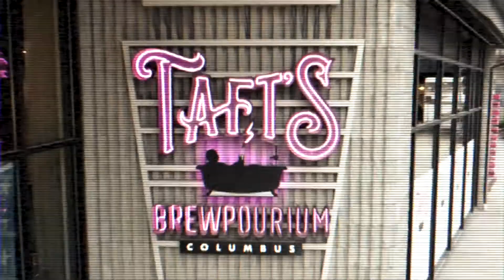12.19.21 - Bengals Party @ Tafts - Event Recap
Promo Video made by KAO Media Group for Taft's Bar.